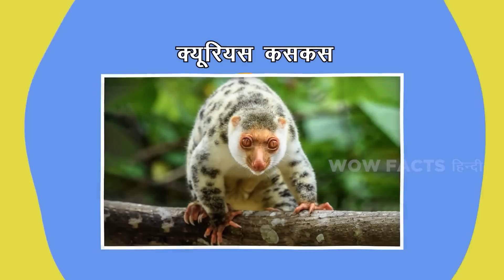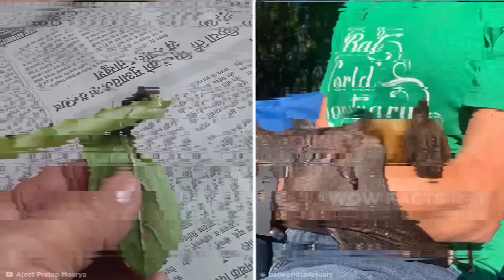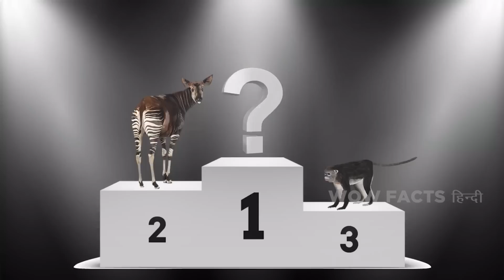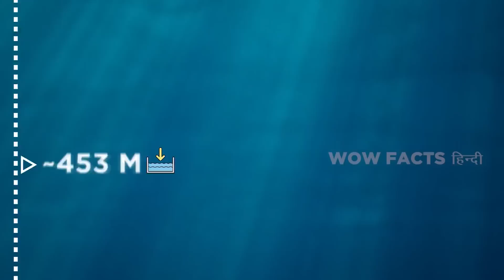ऐसे जंगली जानवर शायद ही देखे होंगे | Wild Animals That Have Rarely Been Seen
दोस्तों, जिस दुनिया में हम रहते हैं, वो अजीबोगरीब और रंगीन जानवरों से भरी हुई है, लेकिन इनमे से कुछ तो इतने कम दिखाई देते हैं कि आपको लगेगा कि ये काल्पनिक हो सकते हैं। समुद्र के गहरे पानी से लेकर ऊंचे पेड़ों तक, ये जंगली जानवर लगभग कहीं भी छूप सकते हैं। तो, पहन लीजिए अपने खाकी कपड़े, थाम लीजिए अपनी दूरबीन, और हो जाइए तैयार - क्योंकि हम जा रहे हैं एक सफारी पर कुछ ऐसे अजीब जंगली जानवरों को देखने जो बहुत कम देखे गए हैं !

Legal Stuff.